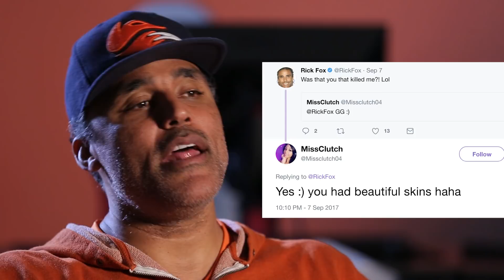Rick Fox - What Makes You Rage?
What makes Rick Fox rage in League of Legends and H1Z1?  We asked the former NBA player and Echo Fox Team Owner and he could not stop taking about it! Watch to find out!